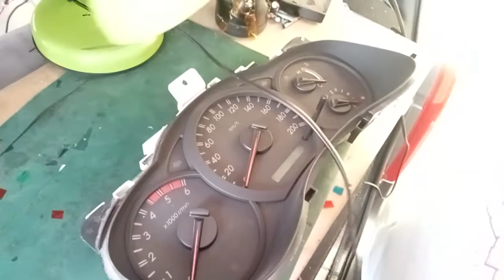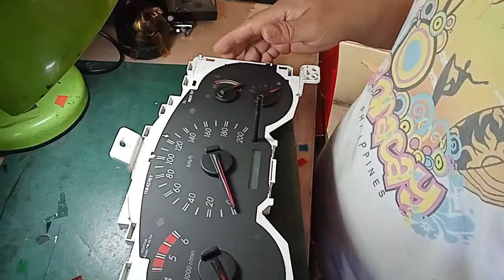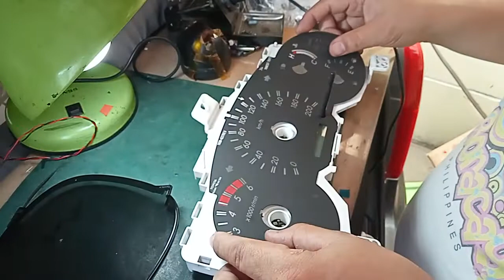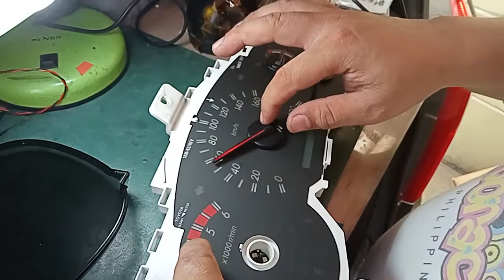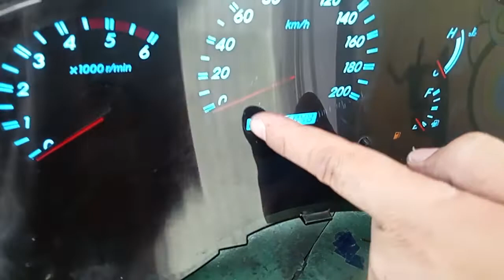Innova panel gauge blackout from Misamis occidental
❤️ 3500 repair

✓parts , labor, 2yrs warranty...14pcs components papalitan, IC, DIODE, CAPACITOR.

❤️ 1400 palit led pag sunog npo,...21pcs lahat po ng led na papalitan. (optional, dipende sa customer kung gusto na nya isabay)

√ Qc circle max's parking lot, - SUNDAY 8am to 4pm

√ Nuvali laguna, paseo de sta rosa jollibee parking lot- SATURDAY 12nn to 5pm

√ Cavite gentri - weekdays 7pm bacao jollibee parking

√ For province, you can ship to my address via J&T or LBC.
Lot11/blck5 villa conception, bagbag2 rosario cavite

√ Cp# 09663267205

You can visit my youtube ..jose cortez